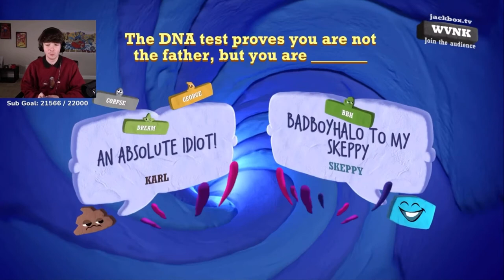but you are the badboyhalo to my skeppy :)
i know this was yesterday but this is so adorable🥺 ahhhh i love them so muchh -Luke*°:⋆ₓ

Thumbnail by the amazing Kitsickles! Check him out!

❥•°❀°•༢

❥•°❀°•༢

❥•°❀°•༢

❥•°❀°•༢

Question of the day!: what’s your favorite drink?

❥•°❀°•༢